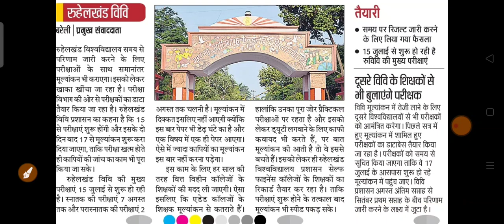MJPRU OFFICIAL NOTICE/MJPRU NEWS TODAY/MJPRU LATEST NEWS TODAY/MJPRU NEW EXAM DATE/MJPRU TODAY NEWS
.धन्यवाद.

🔥 By Team. 🔥

mjpru news today
mjpru main exam
mjp rohilkhand university bareilly latest news
mjpru exam form 2021
m j p r u news today
mjpru new exam date 2021
mjpru
mjpru ka exam kab honge 2021
mjpru private form 2020-21
mjpru exam
mjpru news
mjpru msc entrance form 2021
mjpru ba exam date 2021
mjpru review
mjpru admit card 2021
mjpru admit card
mjpru admission 2021
rohilkhand university exam date
rohilkhand university new update
rohilkhand university private form
rohilkhand university exam news
2021
rohilkhand university exam
rohilkhand university news
rohilkhand university exam news today
mjpru admit card 2021 kaise download kare
mjpru admission 2021
mjpru admit card 2020 kaise download kare
mjpru admission 2021 last date
mjpru admit card 2021 kab aayega
mjpru b.com 1st year exam date 2021
mjpru b.ed examination form 2021
mjpru bareilly
mjpru ba exam date
mjpru b.ed 1st year exam date 2021
mjpru ba 1st year exam form kaise bhare
mjpru bed exam form 2021
mjpru b.ed
mjpru b tech
mjpru b.ed entrance
mjpru degree certificate online
mjpru degree
mjpru date sheet
mjpru dikshant samaroh 2021
mjpru dance
mjpru exam form last date
mjpru exam update
mjpru exam date 2021 today
mjpru form
mjpru fee receipt
mjpru form fill
mjpru freshers party
mjpru fee receipt kaise nikale
mjpru find roll number
mjpru fee payment
mjpru form reprint kaise kare
bsonlinestudy mjpru
mjpru hostel
mjpru helpline number
mjpru history
mjpru hindi news
mjpru exam honge ya nahi
mjpru ma hindi question paper
mjpru ma history
mjpru exam honge ya nhi
mjpru improvement exam 2021
mjpru improvement form 2021
mjpru improvement result 2021
mjpru improvement form 2020
mjpru improvement result
mjpru improvement result 2020
mjpru improvement result 2021 kab aayega
mjpru
mjpru ke exam kab hoga
mjpru ki marksheet kaise nikale
mjpru ka result kaise dekhe
mjpru ka exam form kaise bhare 2021
mjpru ke private form kaise bhare
mjpru ka form no kaise nikale
mjpru ka purana result kaise dekhe
mjpru last date
mjpru llb entrance form 2021
mjpru latest news
mjpru latest update
mjpru llb
mjpru llb exam 2021
mjpru live
mjpru llb admit card 2021
mjpru msc exam form 2021
mjpru msc exam date 2021
mjpru ma private result 2020
mjpru m.a private form 2020-21
mjpru ma english previous year question papers
mjpru msc entrance question paper
mjpru ma private form 2021
mjpru news today bareilly
mjpru news exam
mjpru news today bs online study
mjpru new update today
mjpru new update
mjpru notice
rohilkhand university admission
rohilkhand university b.a exam scheme 2020
rohilkhand university ba private form
rohilkhand university bareilly ki pariksha kab hogi
rohilkhand university ba 3rd year scheme
rohilkhanduniversity ba final scheme
mjp rohilkhand university bareilly news
mjp rohilkhand university exam date
mjp rohilkhand university practical date
rohilkhand university examination form
rohilkhand university exam kab honge
rohilkhand university exam news 2021 today
mjp rohilkhand university form
rohilkhand university private form last date
rohilkhand university exam form last date
rohilkhand university ke exam kab honge
rohilkhand university ki news
rohilkhand university ka result kaise dekhen
rohilkhand university ke exam
mjp rohilkhand university ki scheme
mjp rohilkhand university ke paper
mjp rohilkhand university latest news
mjp rohilkhand university bareilly
mjp rohilkhand university
mjp rohilkhand university exam
mjp rohilkhand university scheme
mjp rohilkhand university private form
m.j.p. rohilkhand university